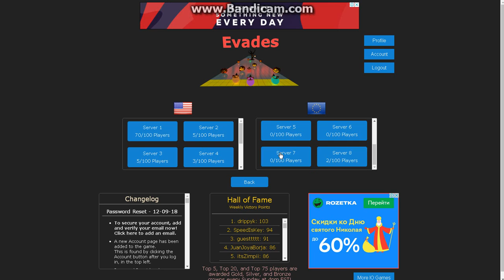evades io (16) central core run